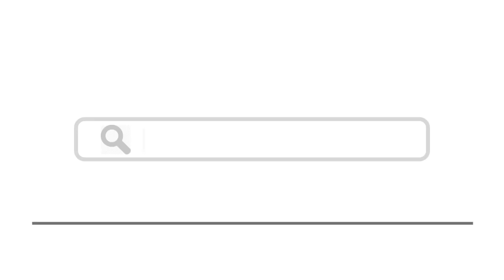Top 15 Things To Do In Lloret de Mar, Spain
Here are top 15 things to do in Lloret de Mar, Spain
6. Puig de Castellet Iberian Ruins
13. Parish Church of Sant Romà